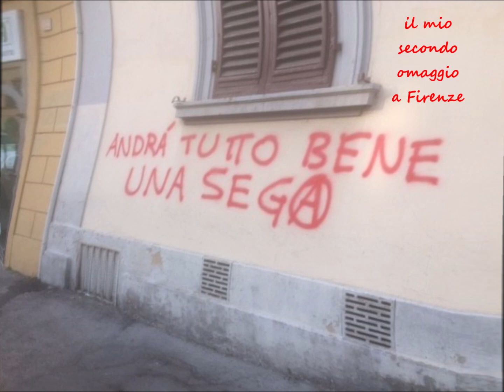andrà tutto bene una sega (il mio secondo omaggio a Firenze)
a Firenze abbiamo elaborato una teoria tutta nostra
sull'andamento e lo sviluppo della pandemia

Accompagno il video col piano
(con la distorsione voluta
che rappresenta per me il momento assolutamente assurdo che viviamo
e cercavo di dare un suono altrettanto assurdo a questa bellissima canzone,
non è una mancanza di rispetto verso l'autore e l'interprete
ma il suono che ho usato sul piano per me,
rappresenta l'incertezza e il disagio di mancanza di libertà
nel tempo che viviamo
e questo effetto che si può ascoltare sul piano si chiama
ring modulator)
suonando
La porti un bacione a Firenze
scritta e interpretata da Odoardo Spadaro nel 1938

everything will be fine a saw (my second homage to Florence)

in Florence we have developed our own theory
on the course and development of the pandemic

I accompany the video with the piano
(with the deliberate distortion
which represents for me the absolutely absurd moment we are living in.
and tried to give an equally absurd sound to this beautiful song,
This is no disrespect to the author and performer.
but the sound I used on the piano for me,
represents the uncertainty and discomfort of lack of freedom
in the time we live in
and this effect that you can hear on the piano is called the
ring modulator)
playing
Bring a big kiss to Florence
written and performed by Odoardo Spadaro in 1938